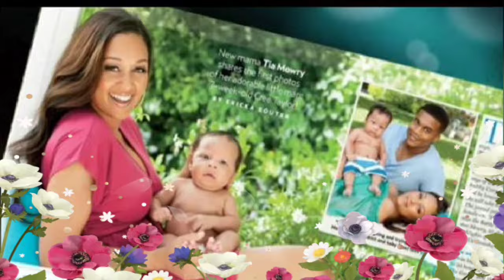HOT News 💔TIA MOWRY ON CORY HARDRICT, MOTHERHOOD & DEFENDING MOMS WHO DON'T 'SNAPBACK' AFTER BABY